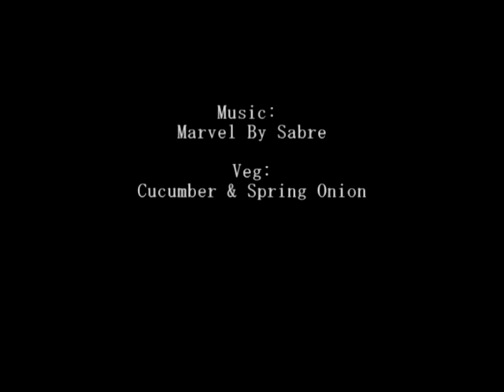Tick Tock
Time lapse cucumber and spring onions. Music is 'Marvel' By Sabre.